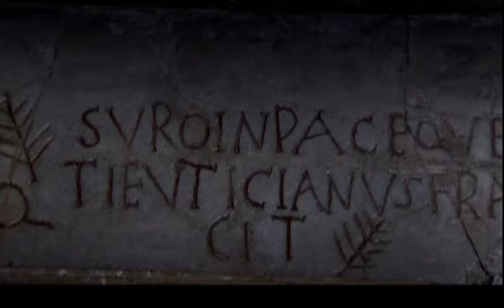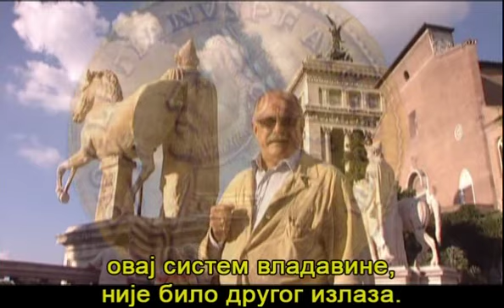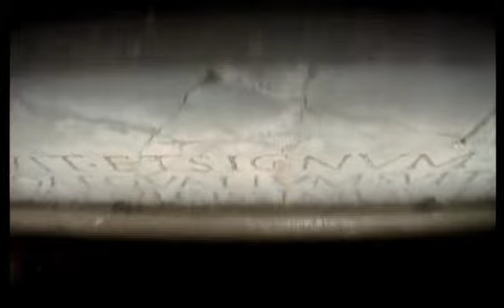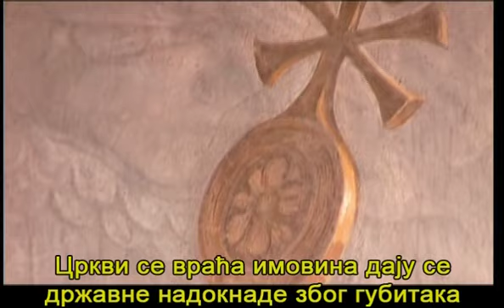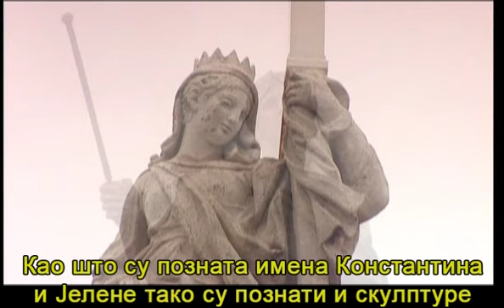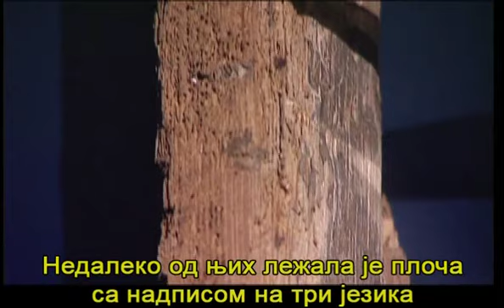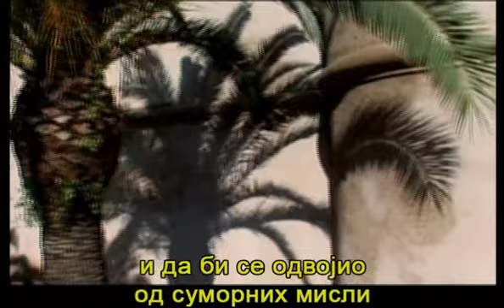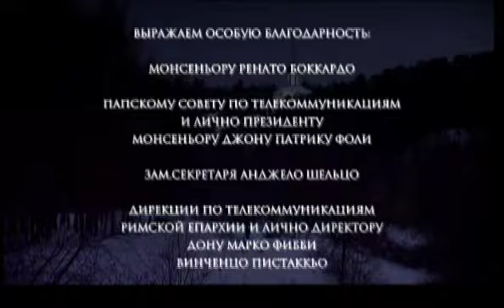КОНСТАНТИН ВЕЛИКИ (документарни филм)